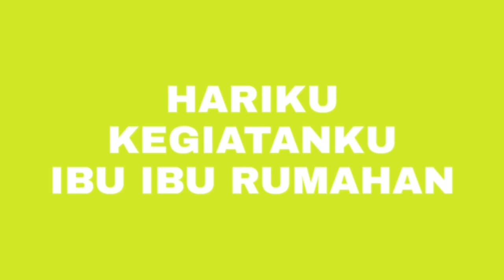TUTORIAL MERAJUT BANDANA || CROCHET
Tayang tanggal 9 Mei 2020

Terima kasih sudah menyimak hingga selesai. Silahkan LIKE jika kalian suka dan SHARE ke teman teman kalian.